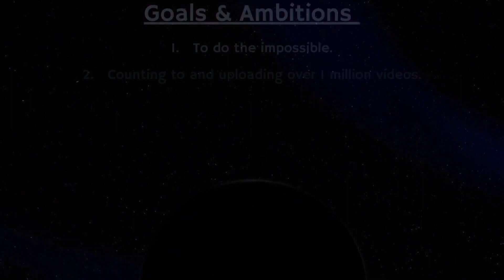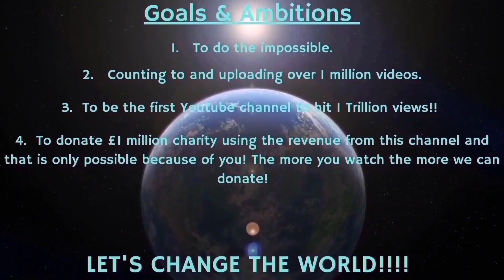Counting to ONE MILLION!!, This is Number 94,860